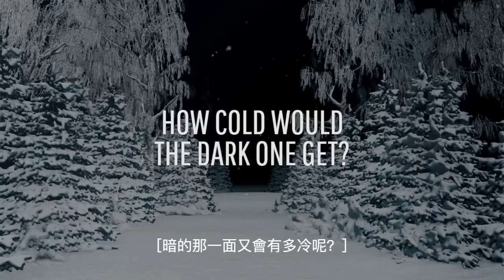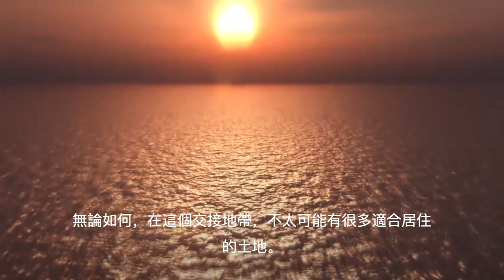如果宇宙引力?如果潮汐是被太陽影響？ | 大膽科學